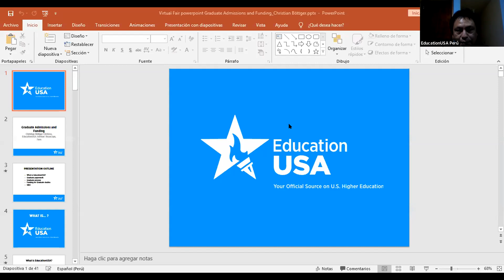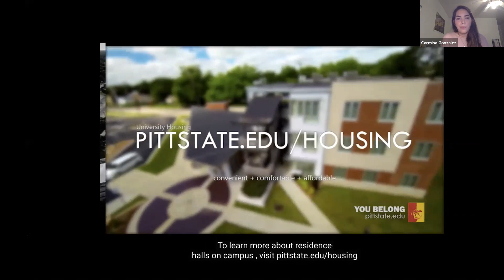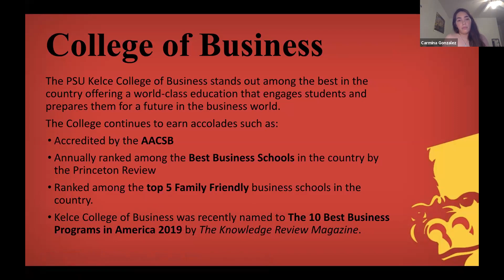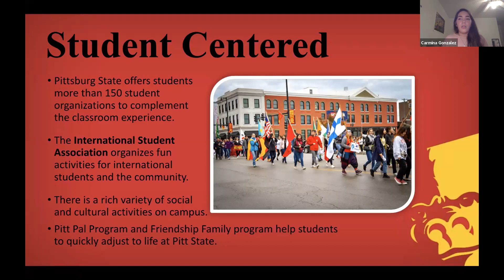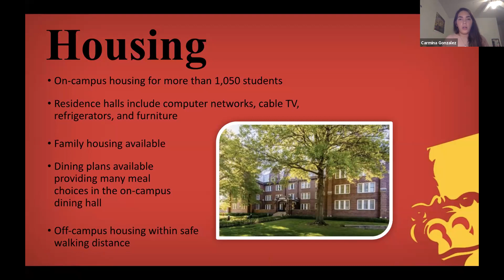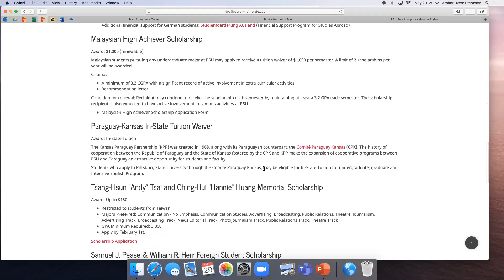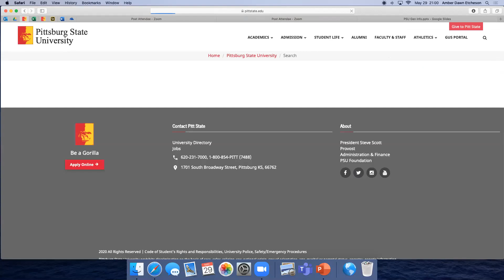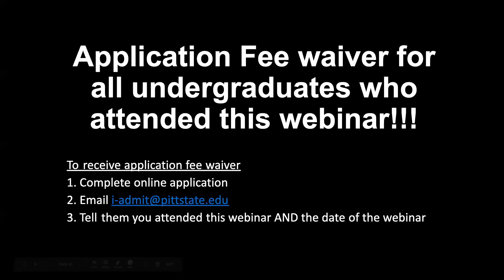Como te benefician los diplomados en épocas del COVID19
En este vídeo, si lo ves bien te enterarás de que debes hacer algo ahora mismo.
In this video you will learn that you have to do something now to take advantage of the COVID19.